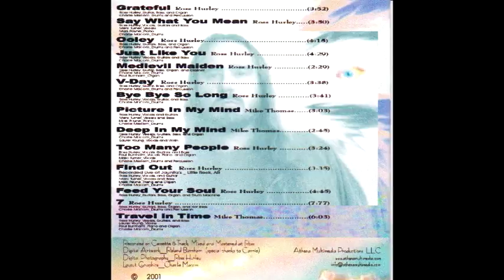Deep in my Mind 4ab vol 7, 2000-04 MW Thomas (120)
Ross Hurley guitars, bass, keys, ox. Laural Young violins, vox.
Charlie Macon drums.